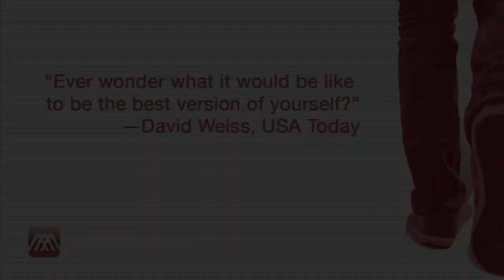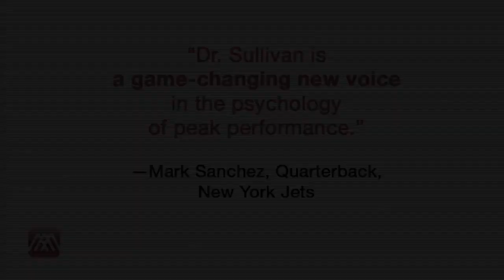Mind Master Minute - Welcome: Blog #1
Introduction to The Mind Master Blog and Journey: It takes 21 days for you to rewire your brain with new habits. Dr. Sullivan's Mind Master Program applies the latest brain science to design a unique process for you to blend into your life to rewire your brain and body to achieve your specifically chosen goal, (e.g. master weight loss, master stress and anxiety, master happiness), as you create the life you want to live.